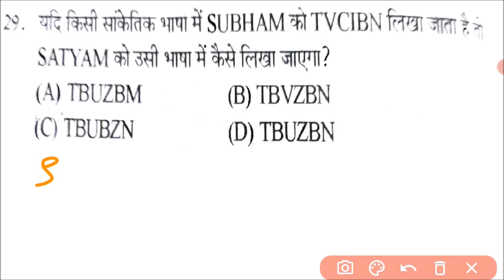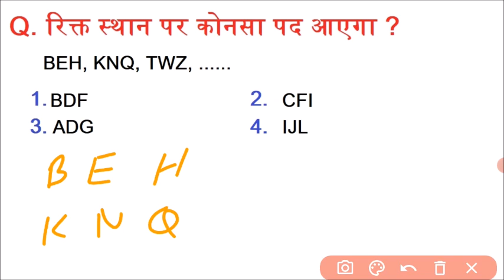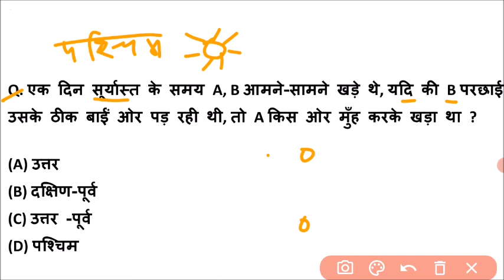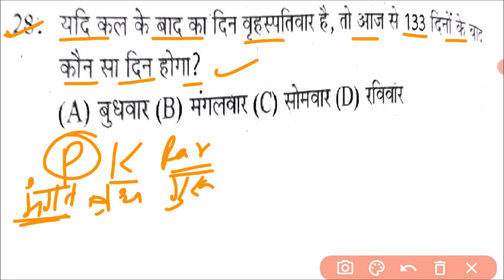Reasoning question in hindi, how to solve reasoning questions | reasoning questions solve with trick